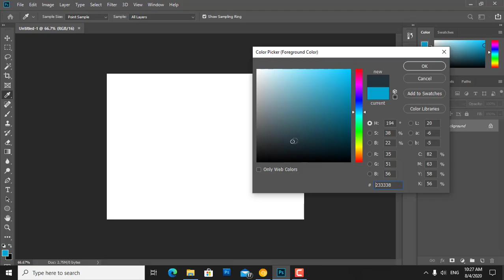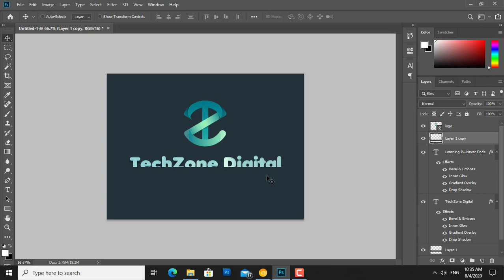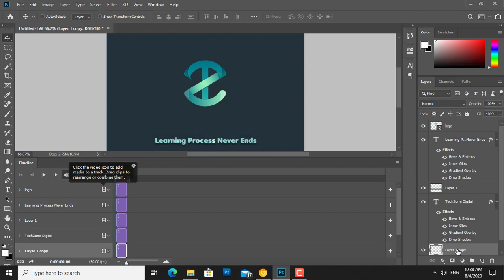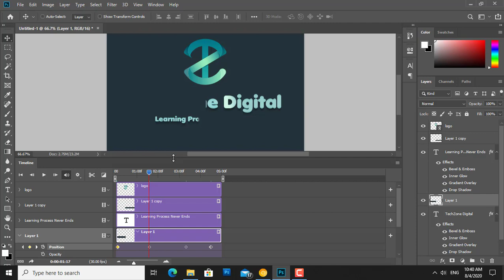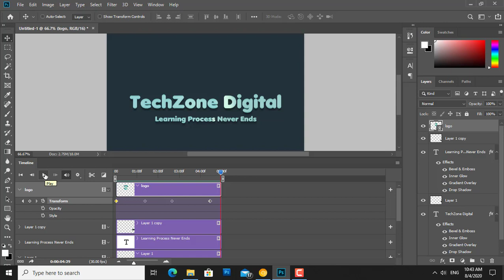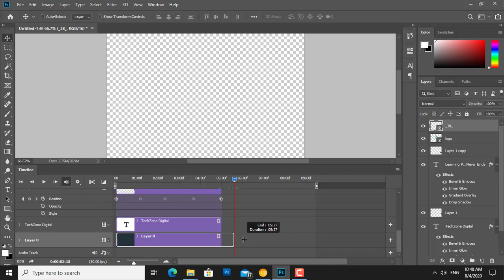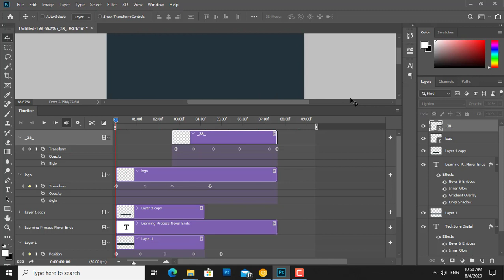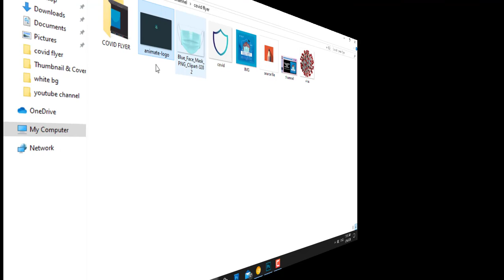How to create logo animation in Photoshop cc | New photoshop Tutorials | photoshop manipulation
TechZone Digital Presenting
coreldraw tutorials
html tutorial
css tutorial
javascript tutorial
How you create logo animation in Photoshop cc | New photoshop Tutorials | Photoshop tricks 2020